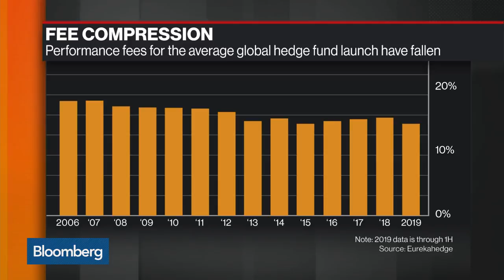Hedge Funds Face a Time of Reckoning, IDW's Ilana Weinstein Says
Aug.01 -- Ilana Weinstein, IDW Group founder and chief executive officer, discusses the debut of Woodline Partners, the biggest hedge fund startup so far this year founded by former Citadel traders Michael Rockefeller and Karl Kroeker, and the landscape for the hedge fund industry with Bloomberg's Scarlet Fu, Caroline Hyde and Katia Porzecanski on "Bloomberg Markets: The Close."